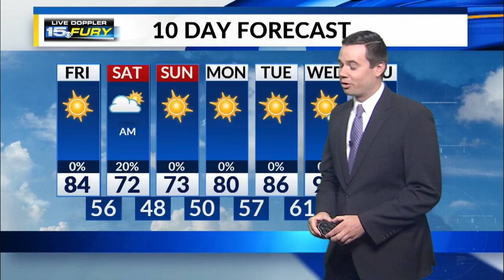Friday Afternoon Forecast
Abundant sunshine this afternoon